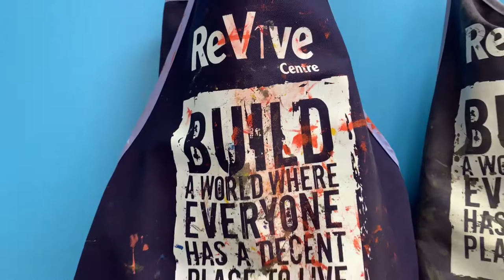The Habitat For Humanity Halton Mississauga's ReVive Centre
Learn about Habitat For Humanity Halton Mississauga's ReVive Centre.

It's a multipurpose product development center that recycles, transforms and breathes new life into donated products and materials that would otherwise be sent to the landfill. As a green-oriented initiative and the very first of its kind, the ReVive Centre is an innovative, unique idea with the net revenue supporting Habitat's affordable housing build program.